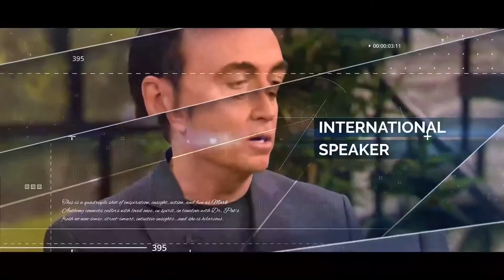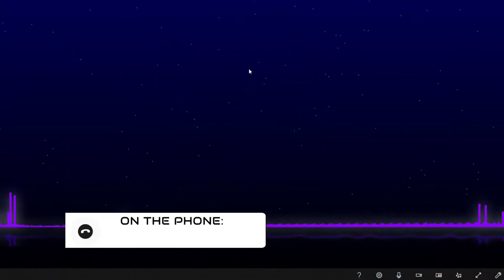Extraordinary Problems and Solutions | The Psychic and the Doc | Mark Anthony, Dr. Pat Baccili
The Psychic and The Doc with Mark Anthony and Dr. Pat Baccili

Extraordinary problems require extraordinary solutions whether the answers come from this side, or